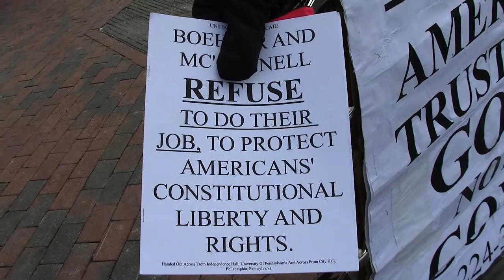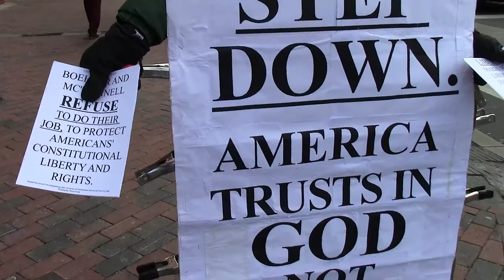Truckers 4 America Rally in Philly